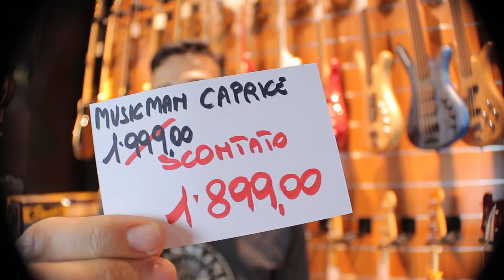[PROMO] MUSICMAN CAPRICE BASS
[PROMO] MUSICMAN CAPRICE BASS - € 1899,00

Non fartelo scappare!

Le promozioni sono valide fino al 31 Agosto 2017